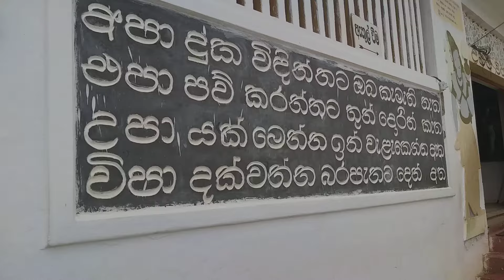Narakadiya නරකාදිය-වැව්‍ රුකන්නල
නරකාදිය 2020 09